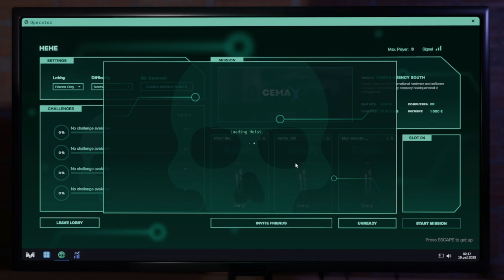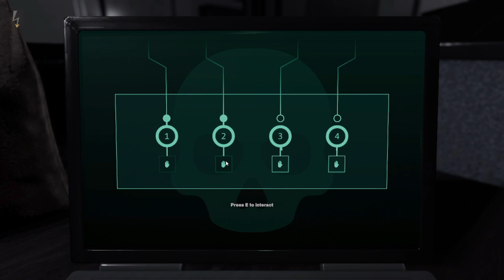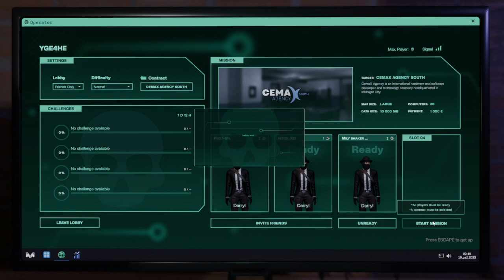JEST NAS TRZECH XD | Midnight Heist DEMO #03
XD w celach humorystycznych sie obrażamy i wyzywamy :3